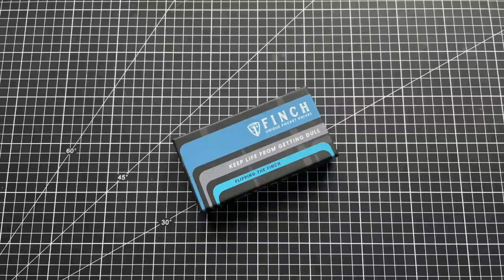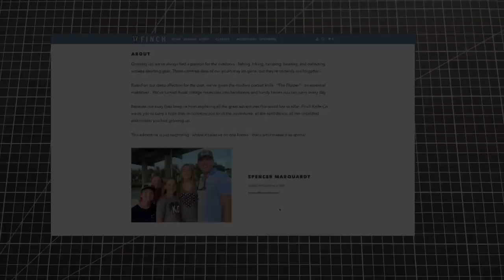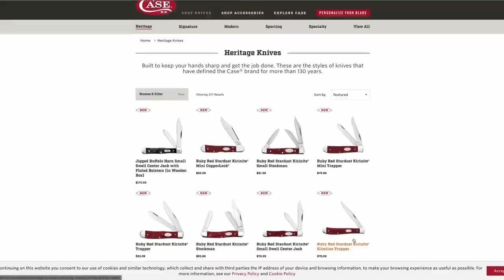FINCH Model 1929 "Voodoo" ... l'EDC au bon goût d'Amérique (à la sauce soja) !!!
Quelques incantations, quelques bouts d'os et des entrailles de poulets et me voilà envoûté par un excellent EDC !!!
Bon visionnage.

▸ QSP "Penguin Mini" 👉 (en prévision)

🔸 Si vous voulez faire un geste pour la planète et soutenir ma chaîne, ma page Tipeee est

🔸 Si vous cherchez des idées de cadeaux pour les fêtes consultez ma playlist dédiée "JoyeuxLGDL"

🔸 Si vous voulez aider les pauvres chaînes de couteaux qui vont finir par attraper des crampes a force de tendre la main, et ont la bouche sèche à force de demander de l'aide, donnez un ou 2 euros, un ticket resto, ou une barre chocolatée ... ou alors offrez leur un cadeau de ma wishlist Amazon (ça vous rappellera peut être quelqu’un)

LGDL